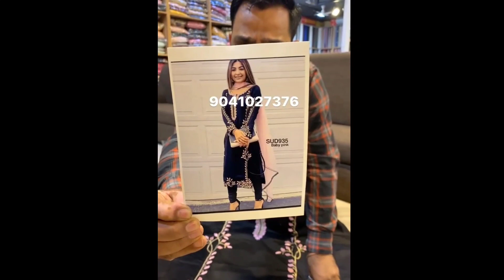Ashu Di Hatti Phagwara Bus Stand Punjabi Party Wear Suits 1000 Rs Only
Ashu Di Hatti Phagwara Bus Stand Punjabi Party Wear Suits